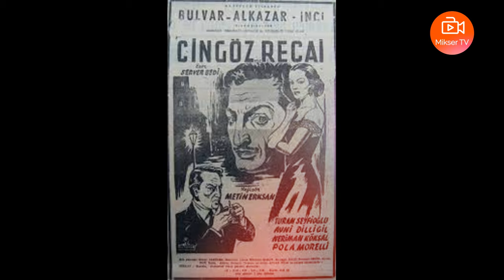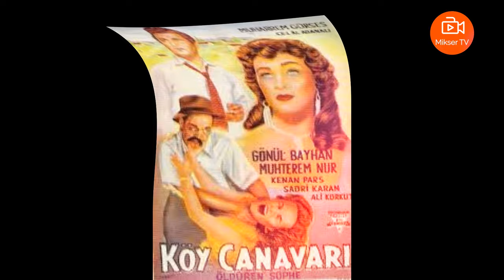KENAN PARS BELGESELİ!